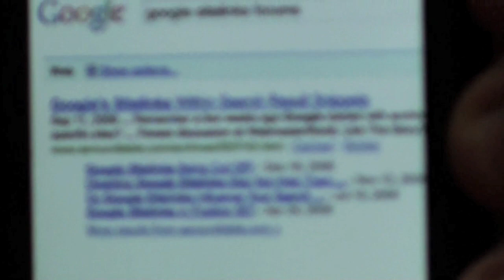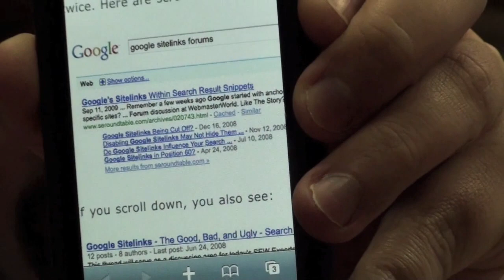Yahoo Search New UI, Google AdWords Keyword Tool & AdSense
- Yahoo launched a new search interface along with a brand campaign.  Google AdWords is testing a new keyword tool, which is extremely advanced compared to the current one.  AdWords advertisers were hit with a "low share of voice" notice.  Google has confirmed new AdSense arrows and I see them.  Some AdSense publishers are unable to login to their accounts.  Did you know, Google doesn't use meta keywords?  Did you see the new deeper Sitelinks with data formats?   Google launched Sidewiki, which lets you comment on other sites, directly on those sites.  Yea, there is a weird way to block it.  Google Maps launched Place Pages.  Referrer spam can't hurt your Google rankings.  Bing's adCenter is to try favicons in ads.  Google's flying saucer logo leads to H.G. Wells.  Finally, we posted our SMX East coverage schedule, see you there in about a week.  That was this past week at the Search Engine Roundtable.